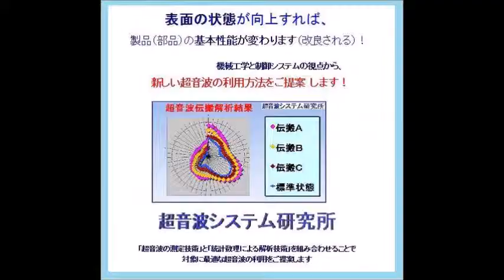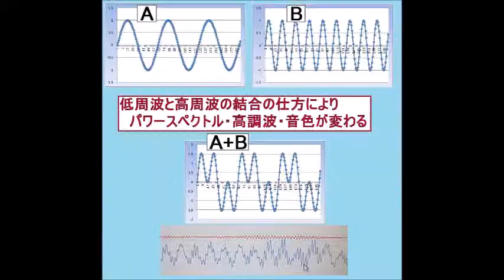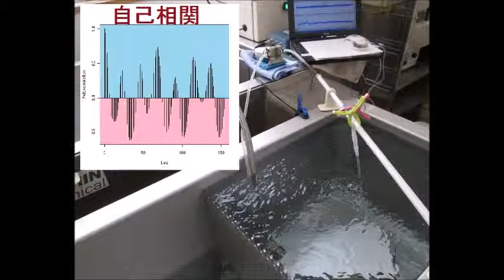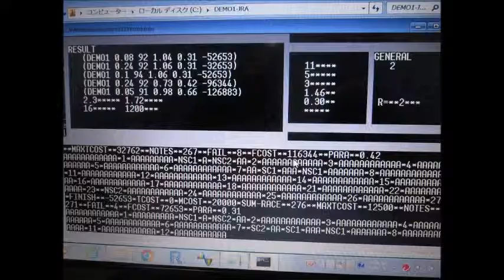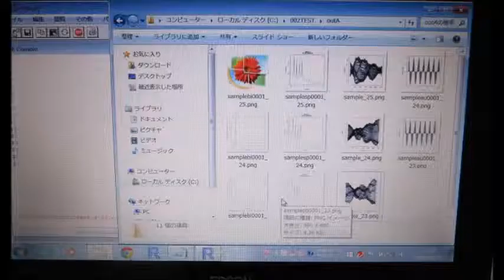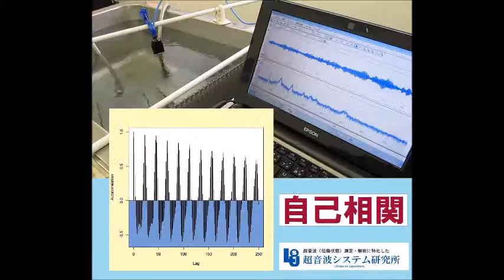超音波実験写真（超音波研究に関するスライドショー） ultrasonic-labo